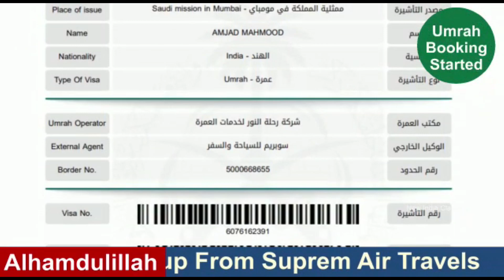Ex-Mayor Majid_Hussain Vs Uttarpardesh Police After Attack on AIMIM Prez Asad owaisi. in Merut UP.